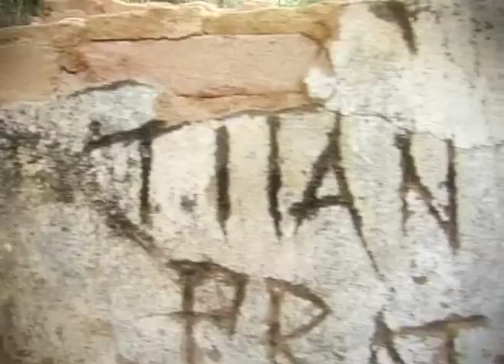Ruinas de Mangaravite (11'20", Bom Jesus do Norte-ES)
Sinopse: A história de uma usina hidrelétrica que foi esquecida no tempo.

Alunos: Adrieli Maria Francklin Nascimento, Antonio Luiz Fragoso Junior, Breno Pimentel Moraes Oliveira, Carlos Alberto Gonçalves da Silva Junior, Débora da Silva Andrade, Gabriel Fernandes Corrêa, Gabriel Pereira Vaillant, Gleison da Silva, Gleizy da Silva Santana, Igor Marques da Silva, João Batista Alves Ferreira Junior, Juliana Cunha da Silva, Laiz Ramos de Oliveira, Luana Candida Telles, Maria Celeste Valinho de Andrade Pádua, Mariana da Silva Frias Rabello, Matheus de Souza Dutra, Natália da Silva, Patrick Teixeira Albuquerque, Rogério Bento Diniz Mello e Thalia Nunes de Oliveira.

Oficineiros: Mauricio Guedes Jacob e Daniel Sada